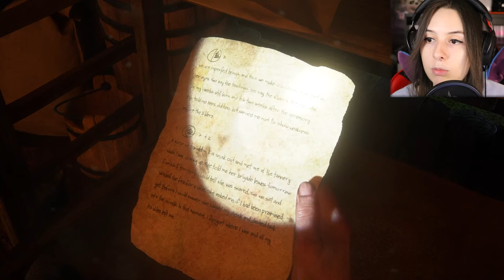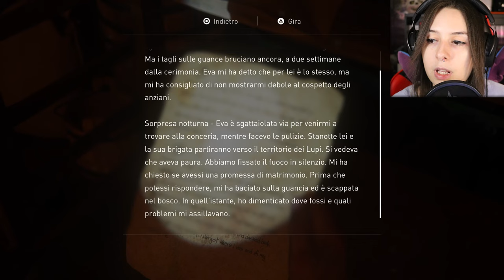OH DIO... | THE LAST OF US PARTE II #29